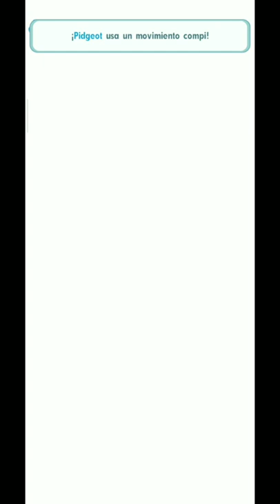Vs TILO/HAU - DESAFÍO CON COMPIS TIPO VOLADOR |Pokemon Masters Ex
Vs TILO/HAU - DESAFÍO DE POKEMON TIPO VOLADOR |Pokemon Masters Ex|